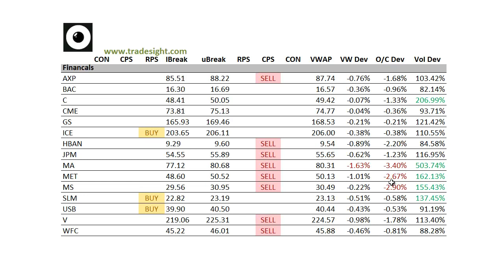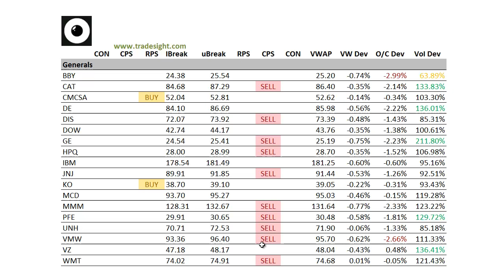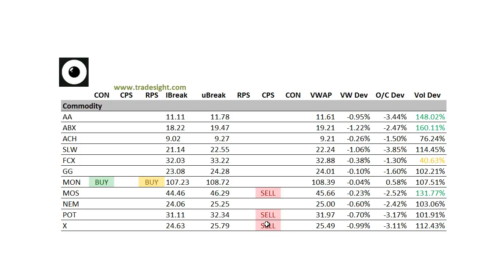Stock Trading: Market Leaders for 1-27-2014